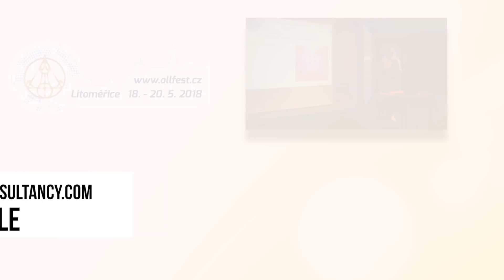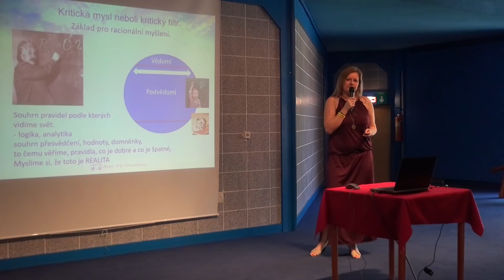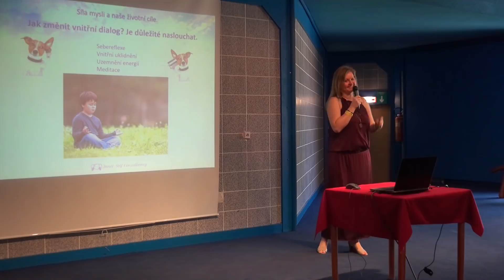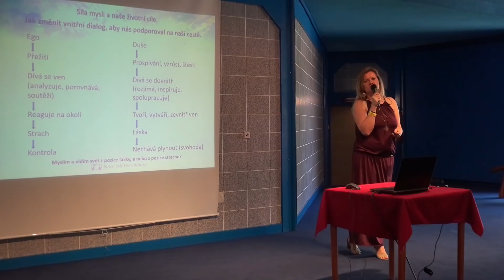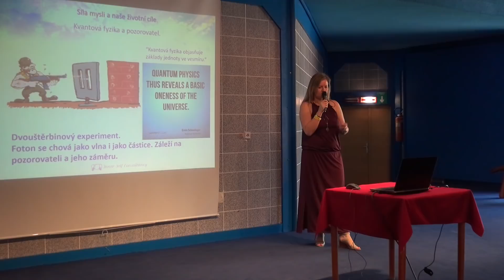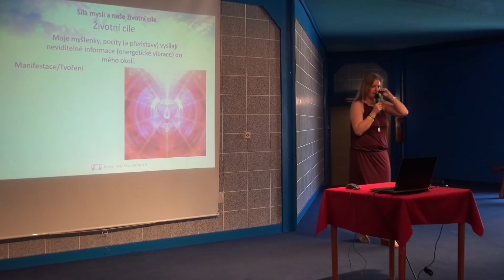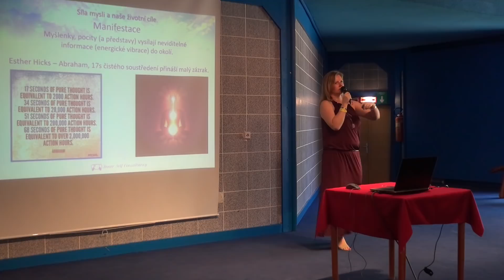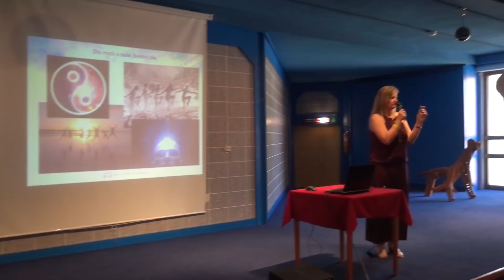Alexandra McKenzie: Síla Mysli a naše Životní cíle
"Dozvíte se: Proč je naše mysl základem štěstí. Jak pracuje vědomá a podvědomá mysl. Jak odhalit naše vnitřní programy pro naplnění životních cílů. Jak nasměrovat naši mysl, aby pracovala pro nás a ne proti nám. Zda jsou naše hodnoty v souladu s naší životní vizí. "
Alexandra je akreditovaná terapeutka klinické a spirituální hypnoterapie, koučinku, terapie časové linie, hypnózy kvantového léčení – QHHT (Quantum Healing Hypnosis Technique), Théta léčení (Theta Healing), psychologické akupresury (EFT) a dosáhla stupně Master v neuro-lingvistickém programování (NLP Master). V rámci hypnoterapie působí také jako regresní terapeutka minulých životů, progresní terapeutka budoucích životů, terapeutka léčení vnitřního dítěte, terapie napojení na Vyšší Já a další. Alexandra McKenzie, BSc, se narodila v Liberci, ale od roku 1998 žije v zahraničí. Od roku 2001 působí v Dubaji, SAE, kde založila Inner Self Consultancy, soustředící se především na personální hypnoterapii, školení, výcviky a skupinové meditace. Alexandra, Inner Self Consultancy, je lektorkou Integrované Klinické Hypnoterapie (EKAA) a třech stupňů Théta léčení (Theta Healing). Alexandra je Ham-Sa Jogini, což je prastará metoda z Himálaje, soustředící se na dech a vzestup vědomí. Na základě jejího obšírného průzkumu a zkušeností, Alexandra vytvořila program Astrálního cestování, Dálkové Vnímání (Remote Viewing) a psychokinéze. Na své životní cestě získala Alexandra rozsáhlé znalosti, které také sdílí ve formě skupinových meditačních kurzů, většinou spojených s léčením zvukem a aktivně se podílí na mezinárodních spirituálních festivalech: XYoga Dubai a YogaFest. Alexandra působí jako ambasador CE5 a CSETI meditací (centrum výzkumu pro mimozemskou inteligenci – (Centre for the Study of Extraterrestrial Intelligence). Alexandra momentálně studuje na Univerzitě Johna F. Kennedyho, psychologii a holistická studia, akademický program magistra Vědomí a Transformativních Studií.